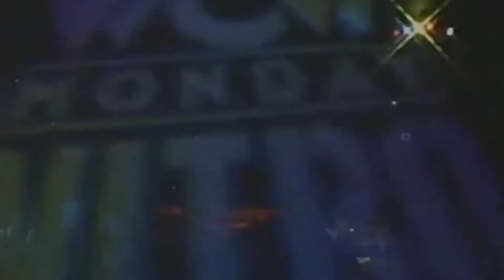WCW2K19 December Week 4 WCW Nitro Match 1 Glacier vs Goldberg